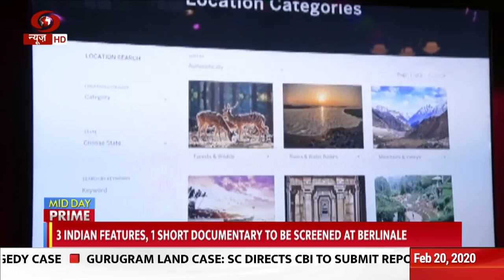EAM Jaishankar holds meeting with his German counterpart Heiko Maas in Berlin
External Affairs Minister S Jaishankar on Wednesday held a very good meeting with his German counterpart Heiko Maas in Berlin and discussed a range of bilateral and global issues including counter-terrorism, climate change, multilateralism, connectivity and technology among others. Jaishankar, thanked the German Foreign Minister for his country's strong support for the expanded India-EU cooperation. Earlier, Jaishankar also met the German Defence Minister and Economy and Energy Minister and held discussion on wide range of mutual issues.